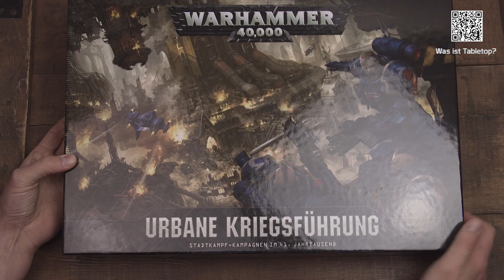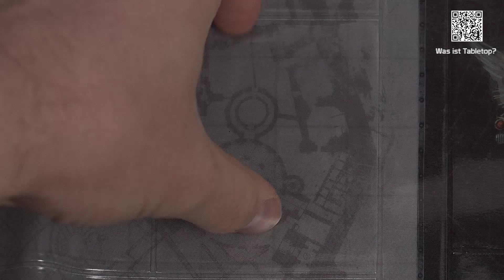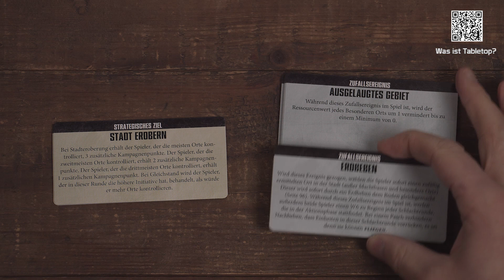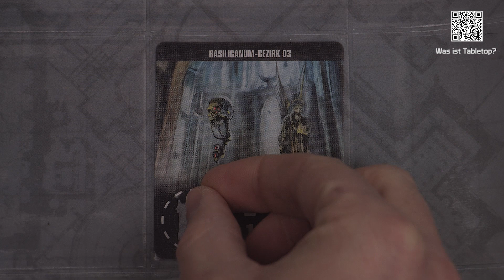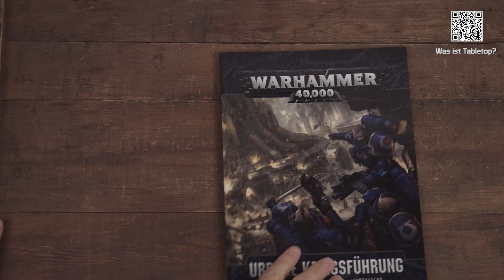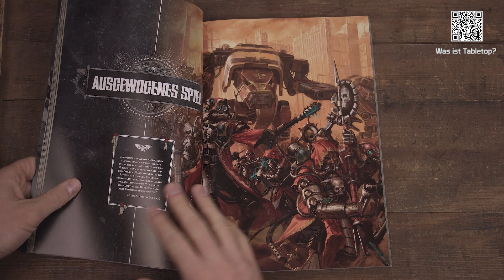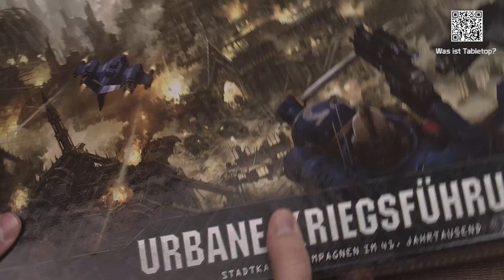Unboxing: Warhammer 40.000 - Urban Conquest | Urbane Kriegsführung | DICED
In diesem Video packe ich das Kampagnen Erweiterungsset für Warhammer 40.000 mit dem Namen Urbane Kriegsführung aus.

Die Themen des Videos im Detail:

Games Workshop hat vor kurzem eine neue Erweiterung für ihr Tabletop MIniaturenspiel Warhammer 40.000 (kurz 40K) veröffentlicht. Ich habe die Box in die Hände bekommen und werde mit Euch das Add on unboxen und zusammen schauen wir mal, was die Erweiterung beinhaltet und welche Qualität es liefert.